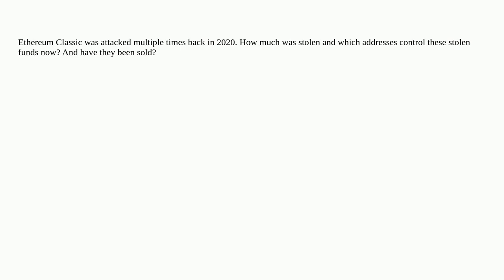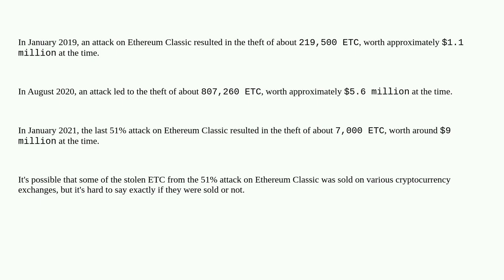How much ETC was stolen in the multiple 51% attacks on Ethereum-Classic?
A special thanks goes out to the community

  hack ethereum-classic attacks